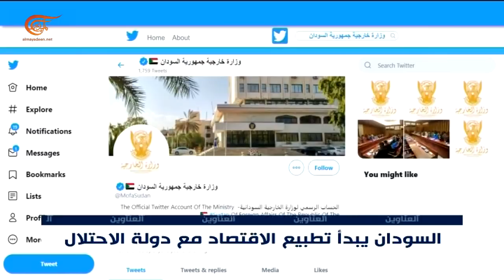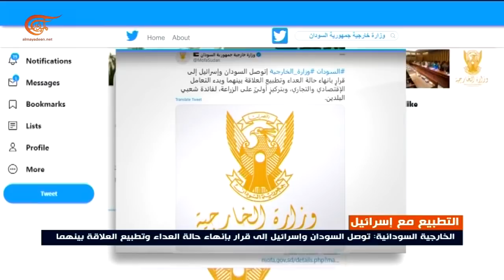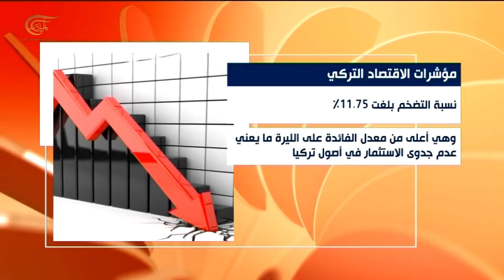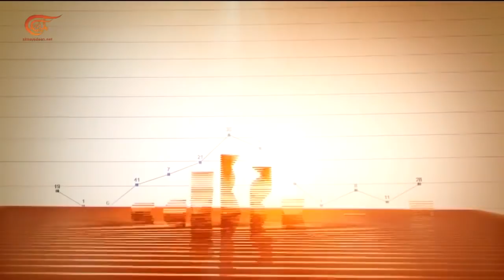النشرة الإقتصادية | 26-10-2020